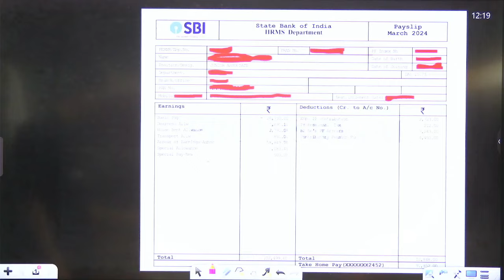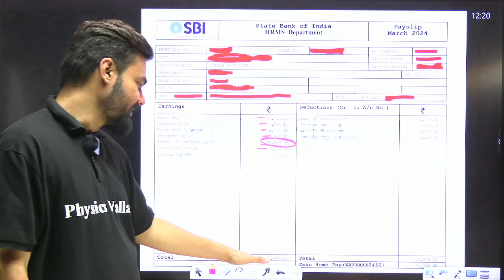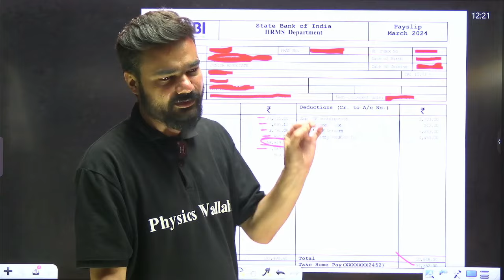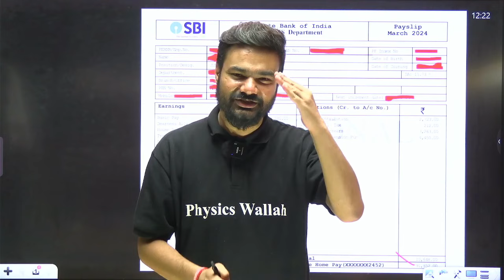SBI Clerk Latest Salary Slip 2024 | SBI Clerk Salary After 12th Bipartite Settlement | Arpit Sir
SBI Clerk Latest Salary Slip 2024 | SBI Clerk Salary After 12th Bipartite Settlement | SBI Clerk Salary Slip After Wage Revision | SBI Clerk 2024